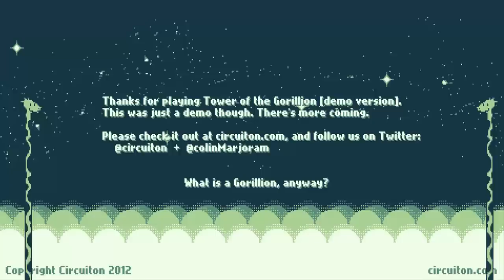Indie Impressions - Tower of the Gorillion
Join me for a look at a refreshingly unique solo/co-op puzzle platformer. Your characters (yes, you play as two at once in solo play!) are bound to the foreground and the background respectively. You must do some serious thinking to figure out a way to get both of them through each screen, often playing off of each other in various ways.